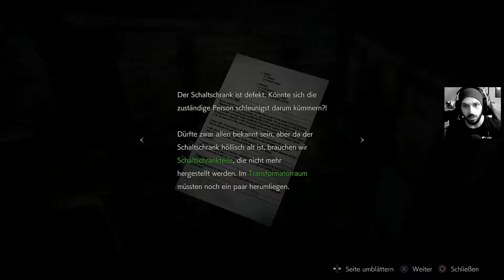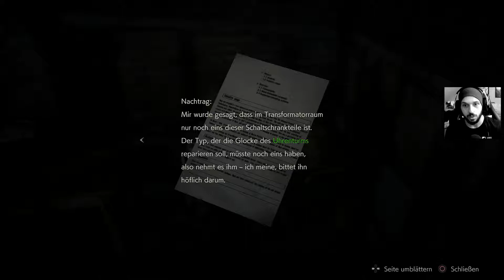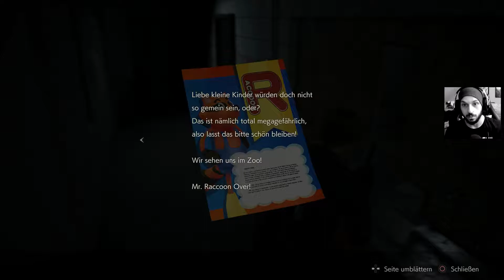Resident Evil 2 Remake (Leon) #05 ADA WONG RETTET LEON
Resident Evil 2 ist ein von Capcom entwickeltes und veröffentlichtes Survival-Horror-Spiel. Spieler kontrollieren den Polizeibeamten Leon S. Kennedy und die College-Studentin Claire Redfield, als sie während einer Zombie-Apokalypse versuchen, aus Raccoon City zu fliehen.

«ALDUINLP IM NETZ»

«HINWEIS»
Wenn dir das Spiel gefällt, unterstütze die Entwickler und kaufe dir den Titel oder die Serie im Original